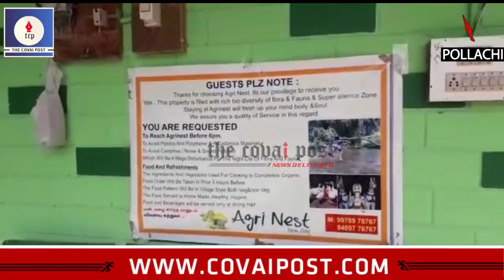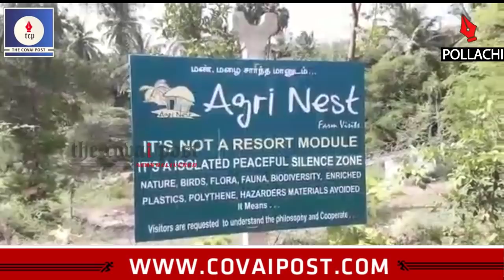Pollachi resort raided, 150 students held for drug abuse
Police busted a major drug and narcotic substance racket at a resort near Pollachi in the district and arrested over 150 students in intoxicated condition in the early hours of Saturday.